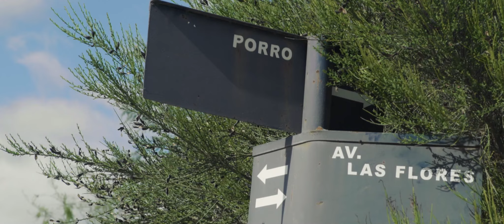'Cannabis medicinal', de Sara Silvia Kochen y Emiliano Serra - Trailer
Trailer de 'Cannabis medicinal', de Sara Silvia Kochen y Emiliano Serra